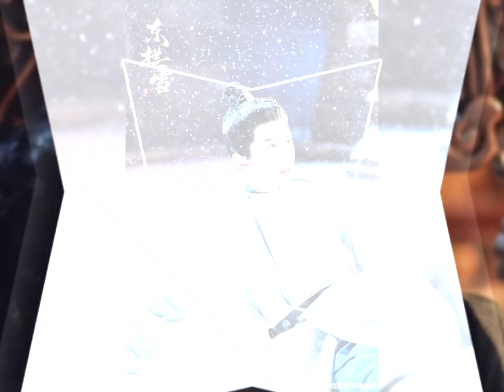27 tháng 2, 2023